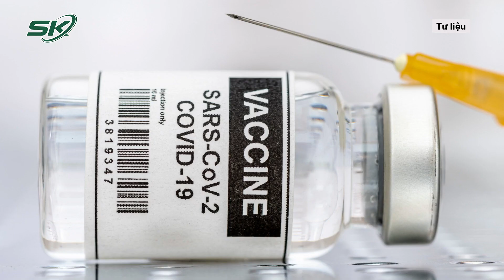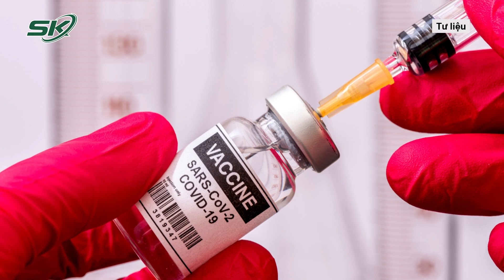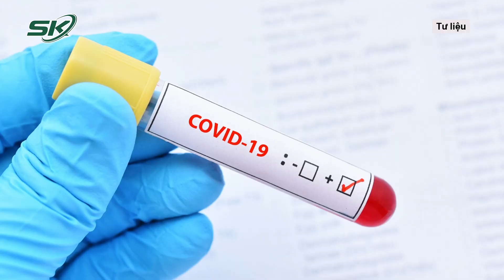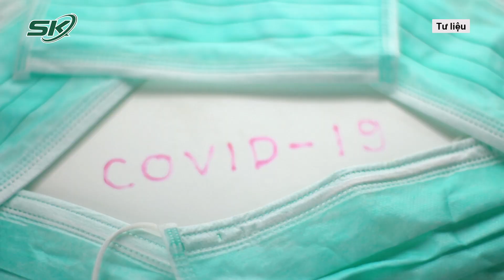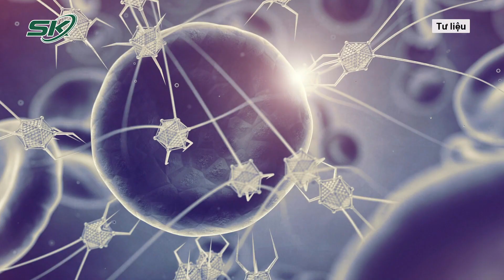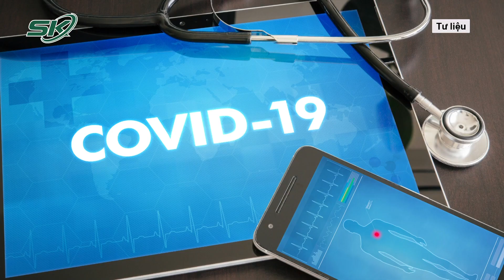Điều Chỉnh Vaccine Covid-19 Vì Biến Chủng Omicron | SKĐS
SKĐS | Ngày 3/12, Liên Hợp Quốc đã khuyến cáo các nhà sản xuất vaccine COVID-19 trên thế giới nên chuẩn bị cho khả năng phải điều chỉnh sản phẩm của họ để đối phó với biến thể mới Omicron của virus SARS-CoV-2.
Phát biểu tại cuộc họp báo ở Geneva, Thụy Sỹ, người phát ngôn Tổ chức Y tế Thế giới (WHO) Christian Lindmeier nhấn mạnh: “Chúng tôi khuyến cáo các nhà sản xuất vaccine nên dự phòng kịch bản về khả năng phải điều chỉnh vaccine hiện có. Sẽ là đúng đắn khi xác định trước các nguy cơ, thay vì chờ đợi cho đến khi tiếng chuông cuối cùng rung lên”.
Theo ông Christian Lindmeier, hiện WHO vẫn đang đẩy nhanh các nghiên cứu về biến thể mới này. Các dự liệu ban đầu cho thấy,  biến thể Omicron nhiều khả năng có nguy cơ lây nhiễm cao. Tuy nhiên, WHO cần thêm thời gian để nghiên cứu trước khi đưa ra kết luận cuối cùng.

Mời quý vị và các bạn xem thêm: Kháng Thể DH1047 Đánh Bại Các Loại Virus Corona